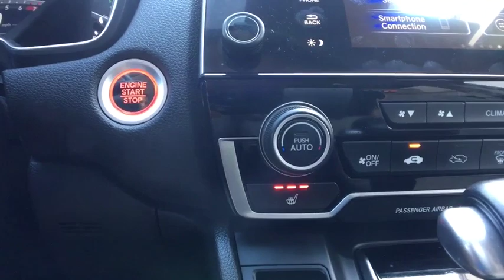2017 Honda CR-V Vestal, Binghamton, Ithaca, Johnson City, Big Flats, NY A78665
2017 Honda CR-V EX-L - Stock#: A78665 - VIN#: 5J6RW2H84HL030392